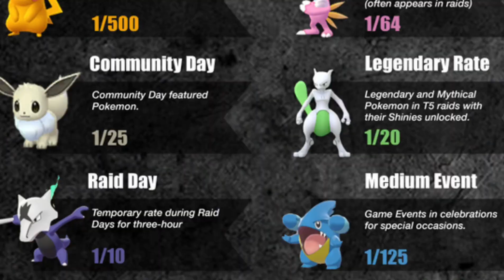THERE IS 2 HO-OH IN POKEMON? 🤨|| EP.1 OF THEORY SERIES || IN HINDI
HELLO SHINER I AM A BOY WHO LOVE POKEMON AND I WATCH POKEMON ANIME FROM MY CHILDHOOD AND THIS ANIME IS MY FAVOURITE AND I WANT TO SHARE SOME THING ABOUT POKEMON LIKE - POKEMON ON  TV NEWS , THEORY , FACTS , GAMEPLAYS , AND MORE .

(CONTENT CREDIT- SHOPRO)
AND THE POKEMON COMPANY

                  UNTIL THEN PEACE OUT!